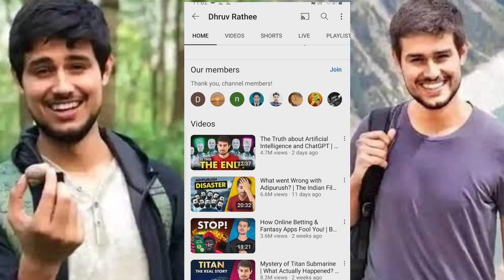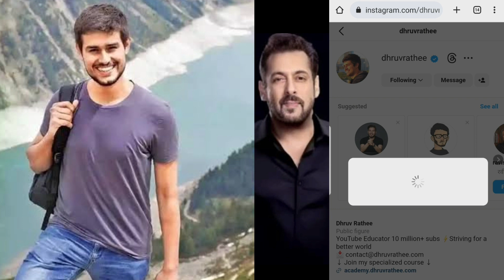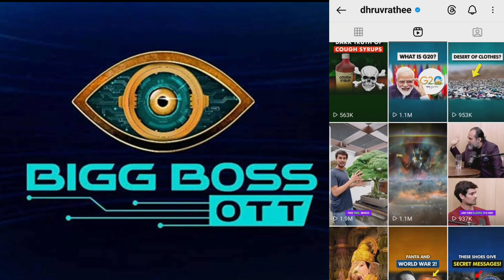बिग बॉस OTT 2 में ध्रुव राठी की एंट्री 😱 | कौन हैं ध्रुव राठी ? Dhruv Rathee Bigg Boss OTT 2 Entry 🤗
बिग बॉस OTT 2 में ध्रुव राठी की एंट्री 😱 | कौन हैं ध्रुव राठी ? Dhruv Rathee Bigg Boss OTT 2 Wild Card Entry 🤗

ध्रुव राठी कौन हैं ? 👇
ध्रुव राठी एक भारतीय यूट्यूबर, व्लॉगर और सोशल मीडिया एक्टिविस्ट हैं। वह सामाजिक, राजनीतिक और पर्यावरणीय मुद्दों पर अपने YouTube वीडियो के लिए जाने जाते हैं।

Queries 👇
Dhruv Rathee in Bigg Boss OTT 2
Bigg boss ott 2
Bigg Boss OTT 2 Dhruv Rathee
बिग बॉस OTT 2 में ध्रुव राठी की एंट्री
Bigg Boss OTT 2: Is Dhruv Rathee making a wild card entry in Salman Khan's show?
Dhruv Rathee Bigg Boss OTT Entry
Dhruv Rathee Bigg Boss OTT 2 Entry Confirmed News